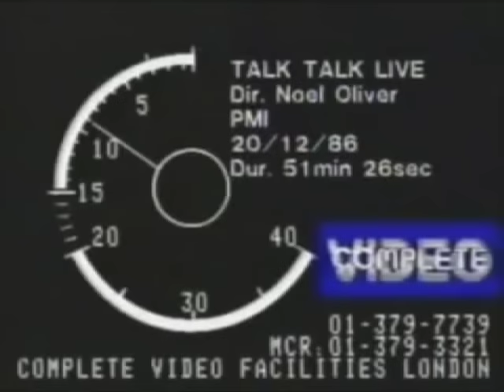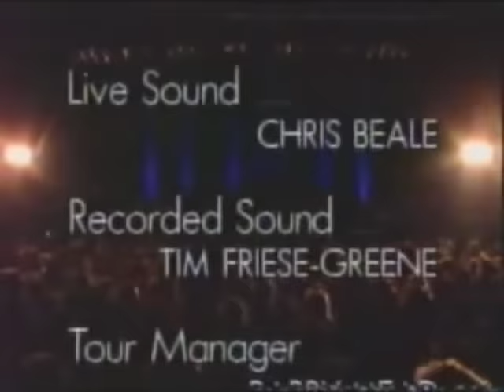Talk Talk London 1986 Full Concert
Had this on my hard drive and thought I'd share with the world.
R.I.P Mark Hollis